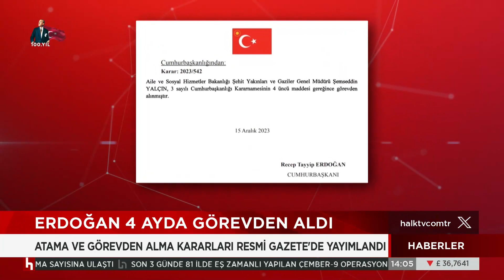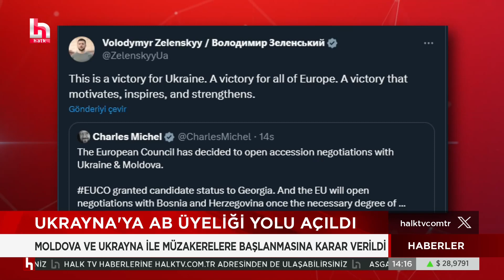Erdoğan'dan şaşırtıcı karar: 4 ay önce atadığı müdürü görevden aldı!